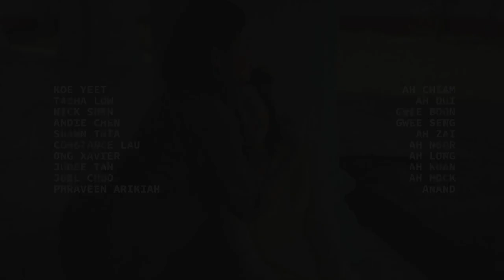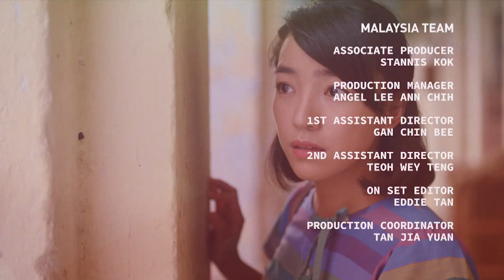Titoudao: Inspired by the True Story of a Wayang Star EP8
Master Gwee’s decision to side with his brother, Seng, results in the fallout with various members in his troupe. Meanwhile, Ah Chiam’s career in Wayang is threatened by an injury, but Ah Hock comes to Ah Chiam with a surprise.